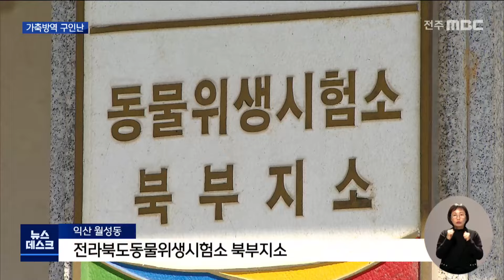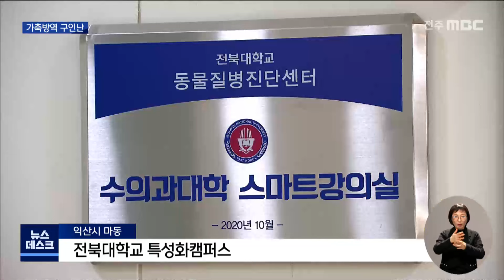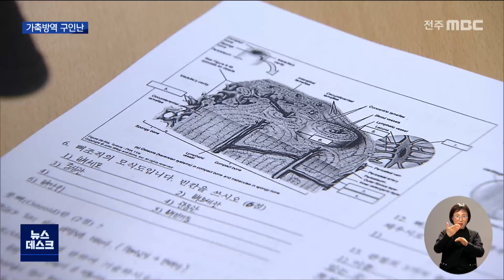27명 뽑는데 2명 지원 수의사 구인난 | 전주MBC 220408 방송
◀ 앵커 ▶
조류인플루엔자나 구제역 같은 가축전염병을 방역해야 하는 지자체들이 심각한 구인난에 시달리고 있습니다.

전문 자격을 가진 수의사들이 필요한데 이들이 최근 들어 부쩍 공무원 임용을 기피하고 있다고 하는데 무슨 속사정인지.

박찬익 기자가 취재했습니다.

◀ 리포트 ▶
전라북도동물위생시험소 북부지소입니다.

익산과 김제, 군산지역의 가축 질병 예방과 진단, 관할 도축장 9곳의 위생검사와 축산식품 검사 등의 업무를 하고 있습니다.

정원이 37명인데 최근 수의사 1명을 신규 임용하고도 4명이나 부족한 상황입니다.

전라북도가 지난달 수의사 자격을 가진 7급 공무원 27명 채용을 공고했는데 겨우 2명만 지원했습니다.

필기시험 없이 서류와 면접으로만 전형을 하는데도 지원 미달 사태가 벌어진 것입니다.

당장 시급한 업무는 나눠 할 수 있지만 전염병이 확산되거나 장기간 충원되지 않을 경우가 문제입니다.

[안응엽 /전북동물위생시험소 북부지소장]
"요즘은 이직이 상당히 많아요. 젊은 분들이 와서 근무를 하시다가 일이 좀 힘들다든가 그러면 고민을 많이 하더라고요."

최근 들어 반려동물 문화가 급속히 대중화하고 관련 산업이 크게 성장하면서 수의사들의 진로가 예전보다 다양해졌습니다.

도내 유일의 수의학과가 설치된 전북대학교,

6년제인 수의학 전공 학생들 역시 공무원을 진로로 계획하고 있는 경우는 매우 드뭅니다.

[전북대 수의과 4년]
"아무래도 학생들 입장에서는 공무원보다는 (개나 고양이 같은) 소동물 임상(병원 개업)을 더 선호하는 경우가 사실 더 많죠. 압도적으로 더 많아요"

전북대는 내년부터 수의학과 입학정원 50명 중 30%를 지역인재로 뽑기로 했지만 이 역시 동물방역 수의사의 구인난을 해결할 대안이 되기는 어렵다는 시각입니다.

따라서 현재 7급인 임용 직급 등 근무 조건을 상향 조정하거나 동물위생시험소 최고책임자의 직급을 4급에서 3급으로 올리자는 의견도 나오고 있습니다.

[안동춘 /전북대 수의과대학장]
"수의학 석사를 하고 일반 동물병원에 가면 월 5,6백만 원 이상을 받아요. 조금만 더 고생을 하고 차라리 처우를 잘 받는 그런 곳으로 가려고 하지"

또, 반려동물산업이 급성장하고 있는 만큼  전국에 10개뿐인 대학과 5백 명 수준인 수의학과 정원의 확대를 장기적으로 검토할 필요가 있다는 지적도 제기되고 있습니다.

MBC 뉴스 박찬익입니다.